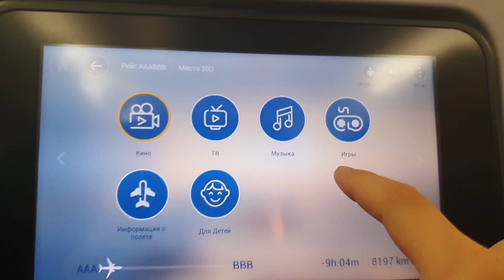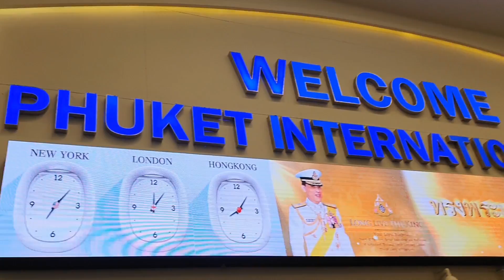Таиланд Лиза Найс ❤️23 часа перелета😍Liza Nice prank⛄Лиза Найс пранки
💥МЕДИТАЦИЯ 24 часа🌗Пранк над МАМОЙ🔥МЕДИТИРУЮ НА УДАЧУ🔮ЛИЗА НАЙС ПРАНКИ🎊

💥Хэллоуин🍘HALLOWEEN  Halloween Trick or Treat Contest and Makeup

💥Учу Маму ФОТО в Инстаграм😜 cWyHHg7k

 Смеемся вместе над пранком над моими родителями

Пранк над мамой , мама в шоке

Ребята, мы уже взрослеем, становимся подростками, нужно жить правильно)))